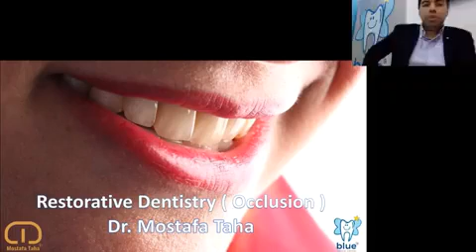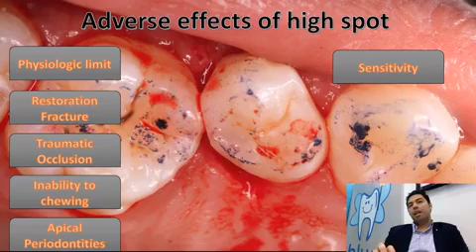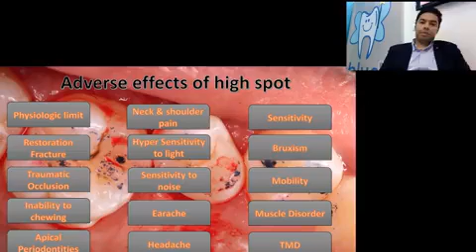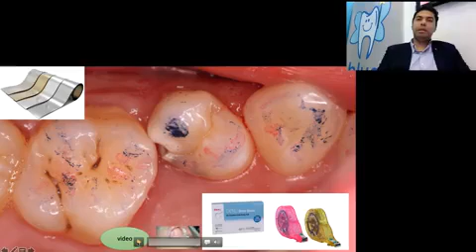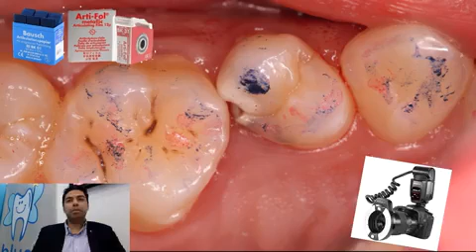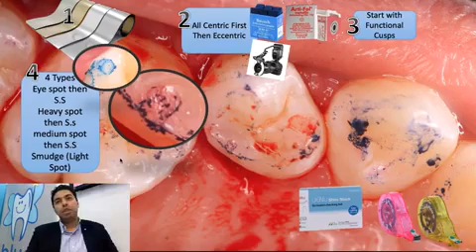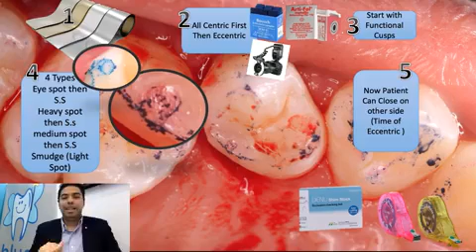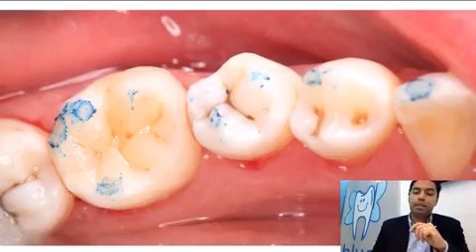Daily Dental Occlusion Adjustment || Dr.Mustafa Taha